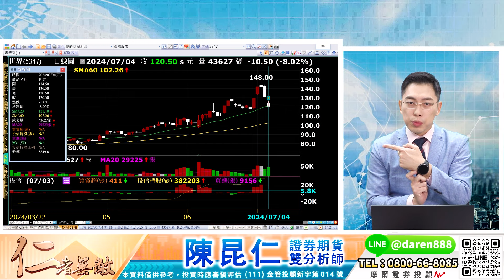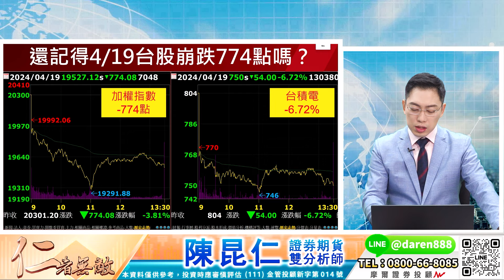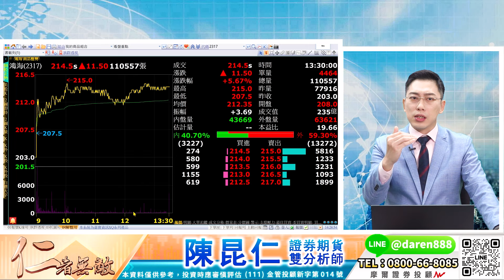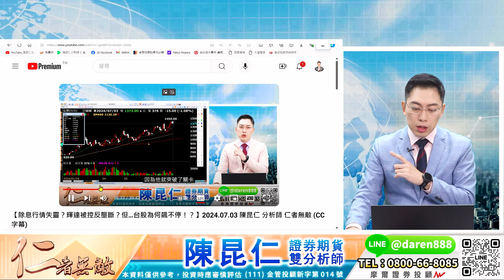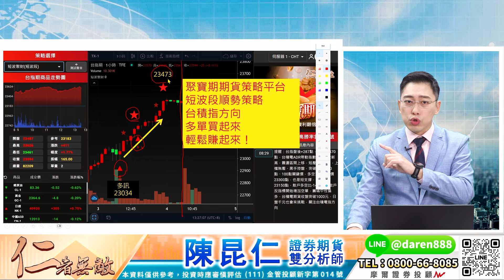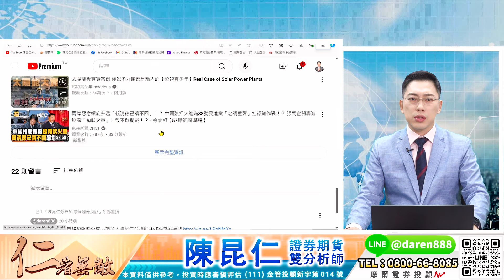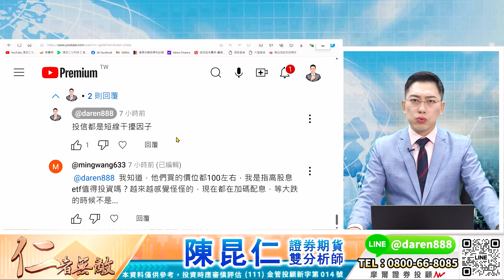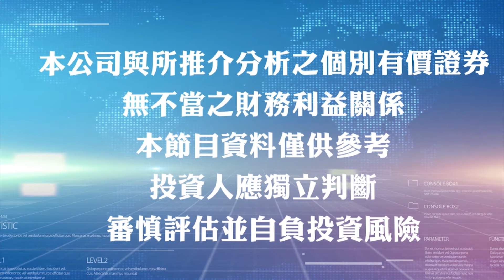【台積電上千金！台股再創新高！但小心拉積出貨？】2024.07.04 陳昆仁 分析師 仁者無敵 (CC字幕)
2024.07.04盤後解盤 仁者無敵
【台積電上千金！台股再創新高！但小心拉積出貨？】